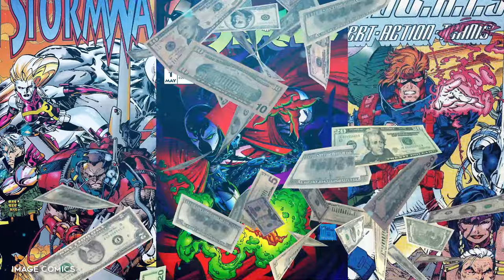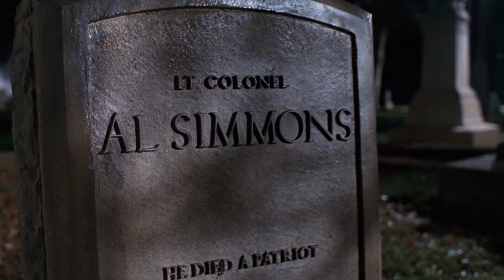The Best Image Comics Heroes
Image Comics was a gamechanger in the comic industry. Indie comics existed before Image, but there was no company that combined the greatest independent artistic talents of the time under one name. Image was immediately a prime-time player, creating blockbuster hits and all-new superhero universes. Image became a home for the greatest talents in the industry, allowing them to create the kinds of comics they wanted and own them, and these characters are the ones that became the most influential in the company.

Video By: @TimebombTips

BY DAVID HARTH